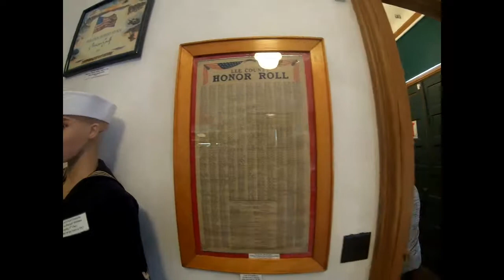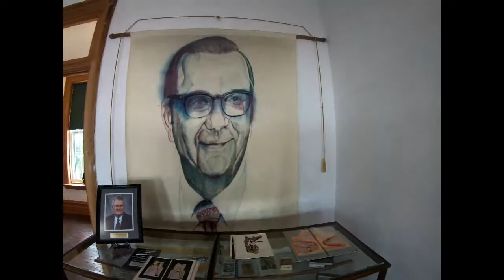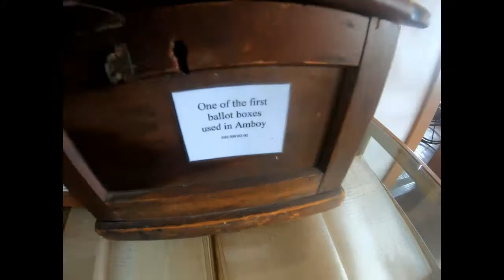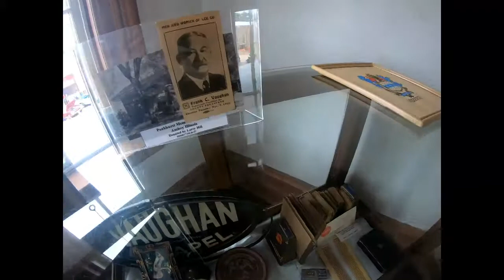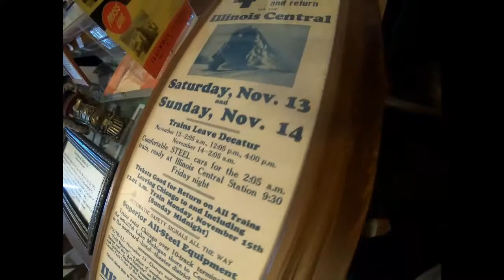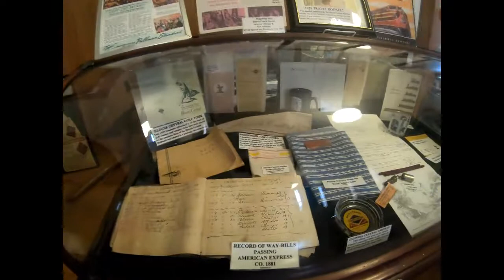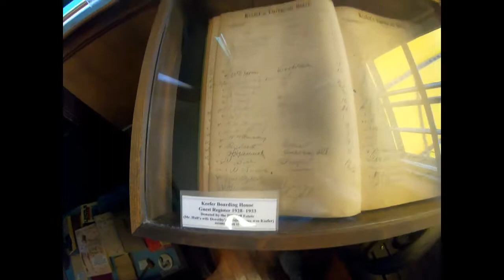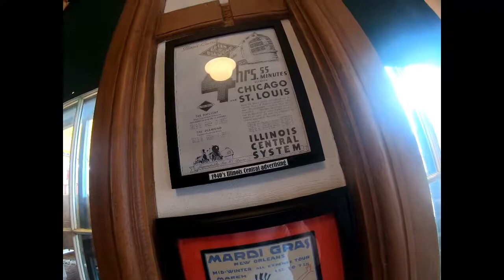Amboys Famous Depot Museum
Amboy Depot museum Lots of history! visit if you want to see more up close.